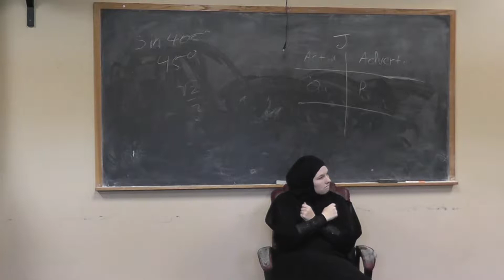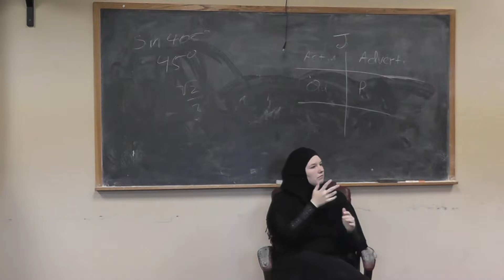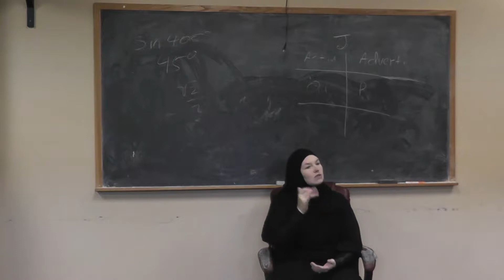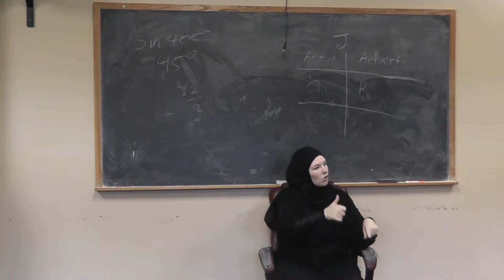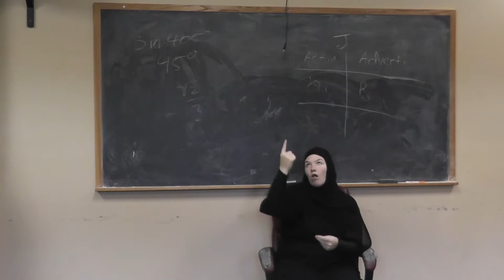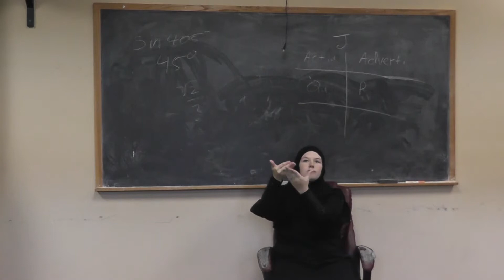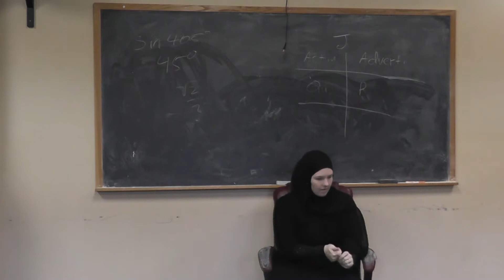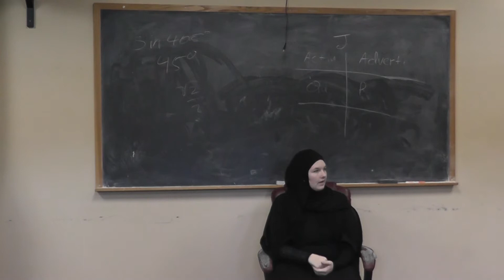December 13 2013 Jumuah class at Dar Al-Hirjah Mosque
Topic: Respect in the House of Allah and Importance of Quran in everyday use.